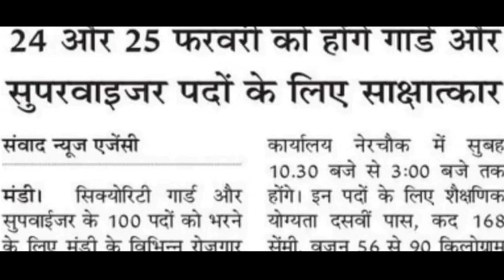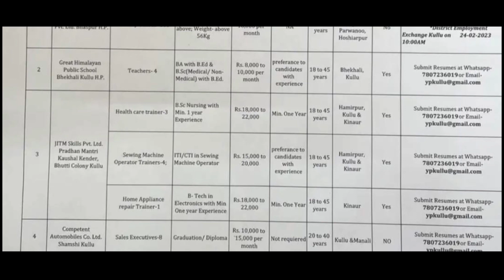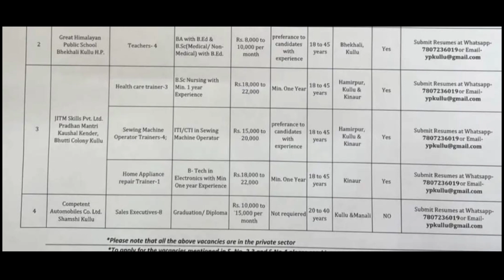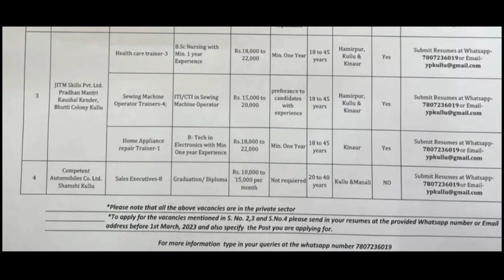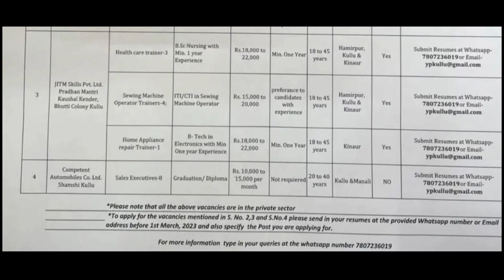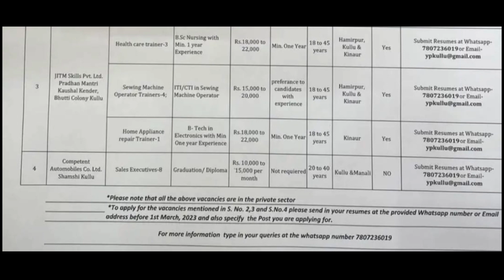Latest Job In HP।। Security Gurad,Trainer( Health Care, Sewing Machine,Home Appliances) Recruitment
Himachal Forever.